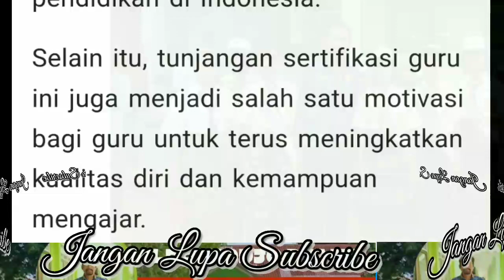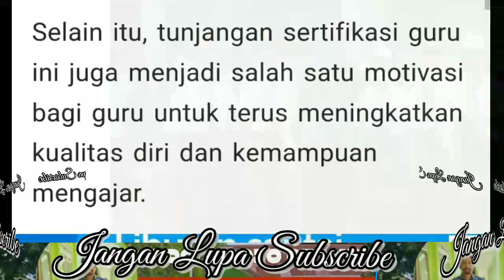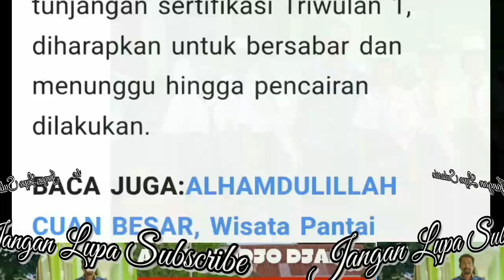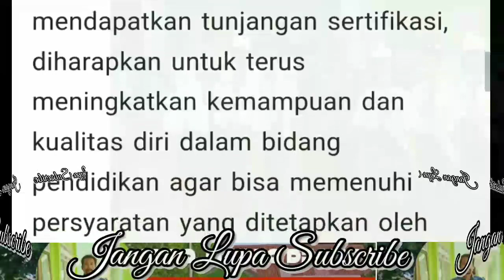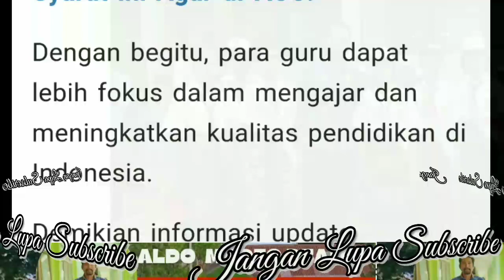4 Fakta Pencairan Tunjangan Sertifikasi Guru Triwulan 1 Tahun 2023